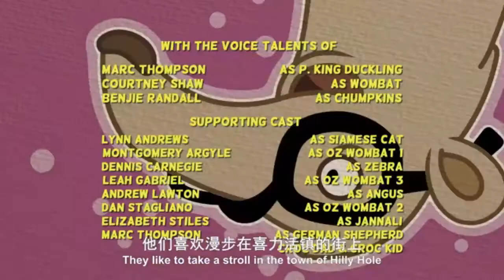P King Duckling - Full Episodes Season 6 || Wombats In The Wild || Cartoon For Kids